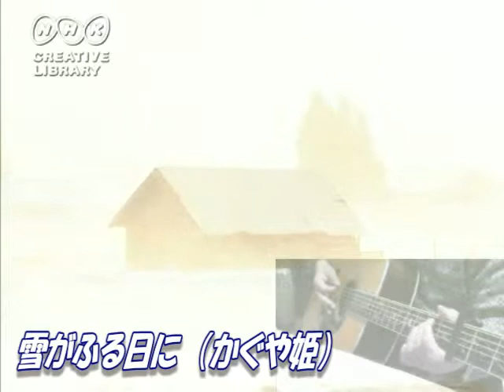かぐや姫「雪がふる日に」 Duetカバー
イントロとエンディングのギターが弾きたくてやってみました。　歌の方は声が出ずで御免なさいですが，pouちゃんにハモってもらいました。